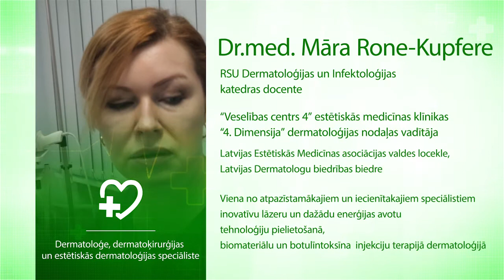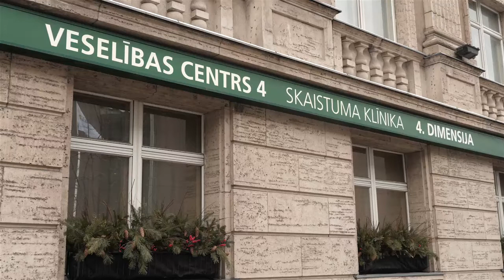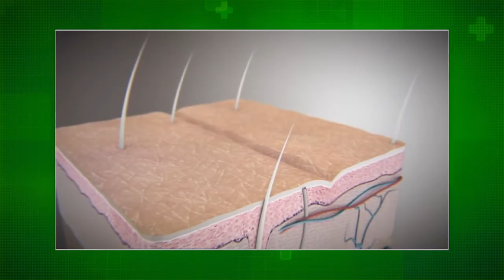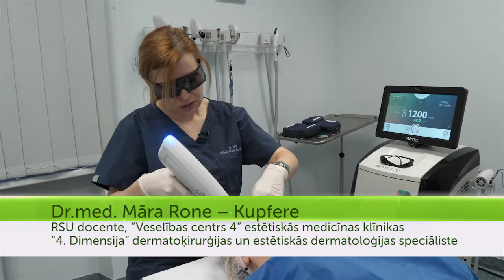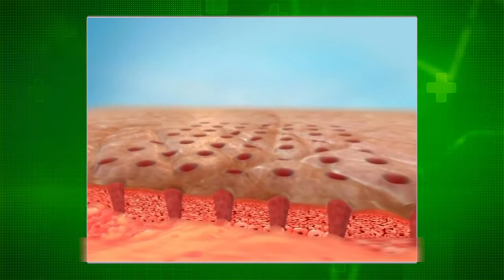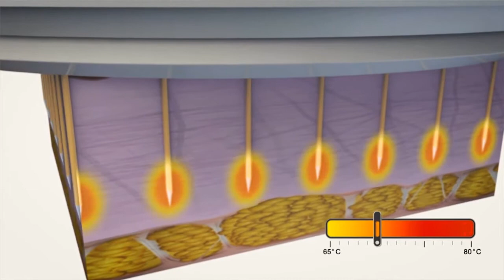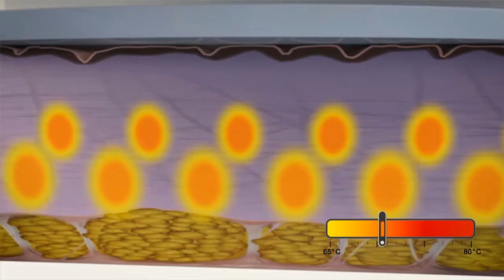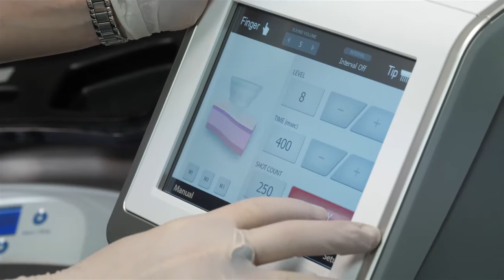Par jaunākajām tehnoloģijām ādas veselības atjaunošanā raidījumā "Laimīgs un vesels"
Āda ir cilvēka lielākais orgāns, tādēļ rūpes par to ir īpaši nozīmīgas. Šonedēļ raidījumā "Laimīgs un vesels" runāsim kā ar jaunāko tehnoloģiju palīdzību ir iespējams uzveikt iekaisīgus procesus ādā, novērst kosmētiskos defektus, un novecošanās pazīmes.

Raidījumā piedalās "Veselības centrs 4" filiāles Skaistuma klīnika "4. Dimensija" dermatoloģe, Dermatoloģijas nodaļas vadītāja dr. med. Māra Rone - Kupfere. Savā pieredzē ar mums dalās arī aktieris Ģirts Ķesteris.